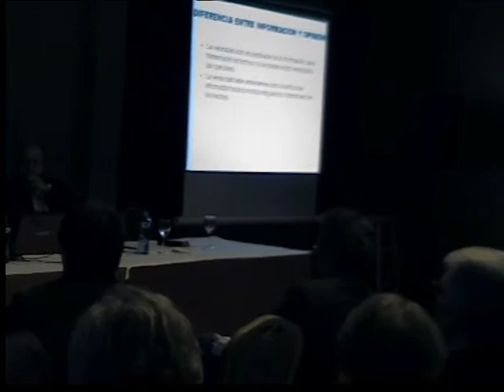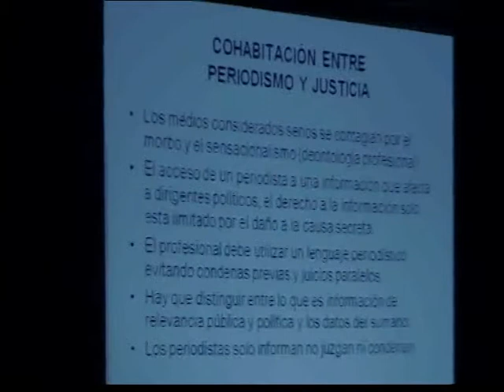Justicia y medios de comunicación - Fernando Lacaba (2) [23.02.2013]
[CAT] Conferència Justícia i mitjans de comunicació
a càrrec del Sr Fernando Lacaba, president de l'Audiència de Girona
Hotel Balneari Vichy Català
Caldes de Malavella (Girona) [Catalunya, Europa]
Dissabte 23 de febrer de 2013.
Assemblea de l'APEI-PRTVI. Associació Professional Espanyola d'Informadors de Premsa, ràdio, televisió i Internet.

[ES] Conferencia Justicia y medios de comunicación
a cargo de D. Fernando Lacaba, Presidente de la Audiencia de Girona
Hotel Balneario Vichy Catalán
Caldes de Malavella (Girona) [Cataluña, Europa]
Asamblea del APEI-PRTVI. Asociación Profesional Española de Informadores de Prensa, radio, Televisión e Internet.
GraBación y edición:  Lluís Artigas Jorba
AME -- Asociación de Mexicanos de Esparreguera y alrededores

[ENG] Justice Conference and Media
by Mr. Lacaba Fernando, President of the Court of Girona
Hotel Balneario Vichy Catalan
Caldes de Malavella (Girona) [Catalonia, Europe]
APEI-PRTVI Assembly. Spanish Professional Association of Press, Radio, Television and Internet.
Recording and editing: Lluís Artigas Jorba
AME - Association of Mexicans and vicinity Esparreguera

[FR] Conférence sur la justice et les médias
par M. Lacaba Fernando, président de la Cour de Gérone
Hôtel Balneario Vichy Catalan
Caldes de Malavella (Girona) [Catalogne, l'Europe]
Samedi Février 23, 2013.
APEI-PRTVI Assemblée. Espagnol Professional Association de la Presse, Radio, Télévision et Internet.
Enregistrement et édition: Lluís Artigas Jorba
AME - Association des Mexicains et environs Esparreguera